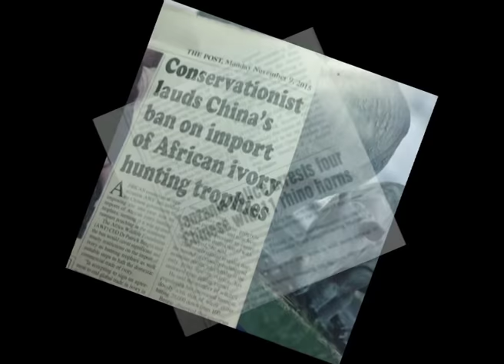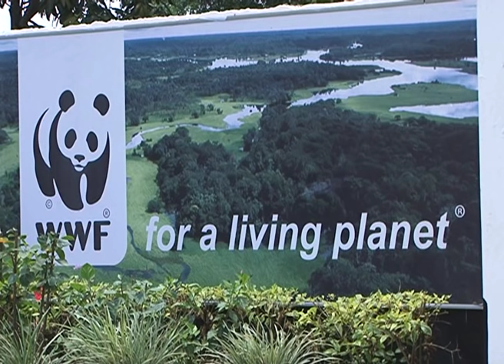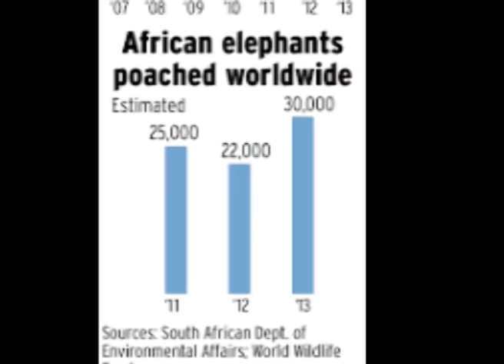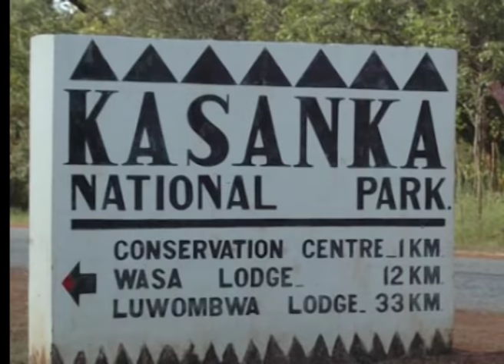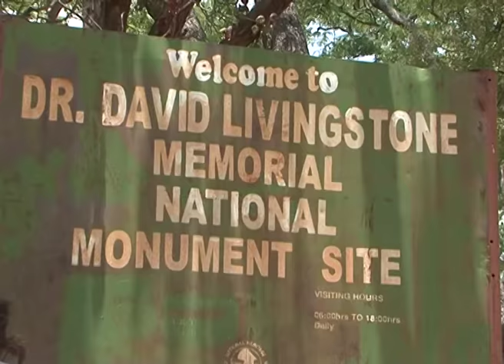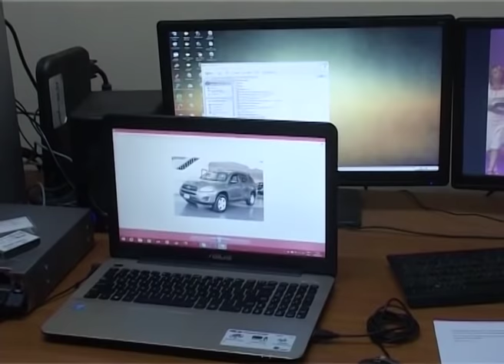WILDLIFE TRAFFICKING IN ZAMBIA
With wildlife trafficking making headlines across the world, we look at the Zambian approach in dealing with this problem. We highlight a recent case where some foreign nationals were also caught trafficking Zambian Sable Antelopes. News in Depth ZNBC TV1 november 9, 2015 with Pennipher Nyirenda your presenter and producer.